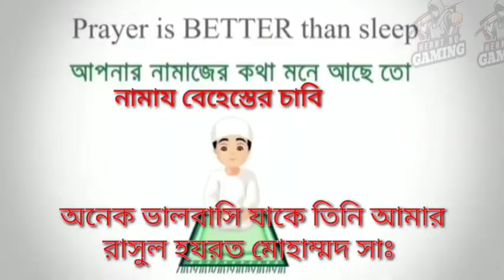ADVANCE SERVER এ কি কি পেলাম দেখে নাও | FREE FIRE ADVANCE SERVER | FREE FIRE OB33 UPDATE | FF OB35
SHAKIB AL HASAN CHARACTER ABILITY কি | FREE FIRE NEW EVENT BANGLADESH SERVER | OB31 UPDATE FREE FIRE

➡️In Game Name: KBD YOUTUBER
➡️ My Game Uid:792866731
➡️ My Guild Id:66029244

free fire ob 35 update theme song
ob 35
ob35
ob35 update
all changes after ob 35 update
free fire
new pet
new character
new lobby
new emotes
new gun
what will be changes in free fire after ob35 update
ob35 update free fire date in india
free fire ob 35 update bd server
ob 35 update bangladesh server
ob 35 update confirm date
free fire ob35 update confirm date
fifa new ob35 update
28 nov event free fire
free fire bd server event
vpn
maintenance
fifa notun update
gaming subrata
itz kabbo
nayeem alom
noyan gamer
bd nobab gaming
total gaming
ajju bhai
desi gamer
free fire india redeem code
free fire new evo gun
free fire notun event
hindi
ajke free fire update
heart bd gaming official youtube channel
heart bd gaming
free fire unban in bd
free fire bd
bd server event ff
ff event bd
free fire india server event
free fire bd server unban
ob35 all bundle
ob 35 update all changes
ff ob35
august 2022 elite pass free fire
ob35 update free event
free fire money heist event
chrono character ability
ob35 all character update
ob35 update all details
hoot
ob35 update new loading screen
new loading screen
ob35 new lobby
ff unban in bangladesh
new gloo wall
free fire x justin bieber
justin bieber x free fire
free fire bts event
new rank season rewards
ob35 new lobby
free fire unban shakib al hasan
ob35 all bundles
evo thomas
thala
free fire new character thala
ff new thala character ability
ob35 update
ob35 bundles
justin bieber hasan free fire
free fire shakib al hasan
shakib al free fire video
ob35 advance server
advance server activation code
free fire ob35 advance server
hoot
free fire hoot pet